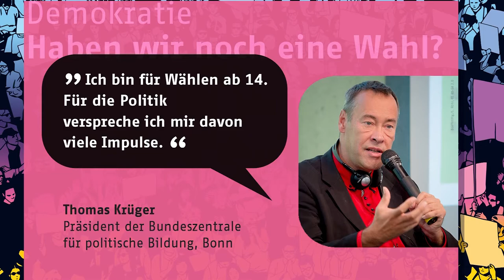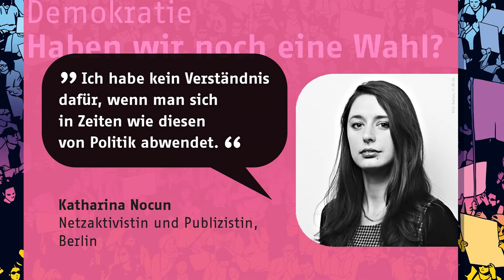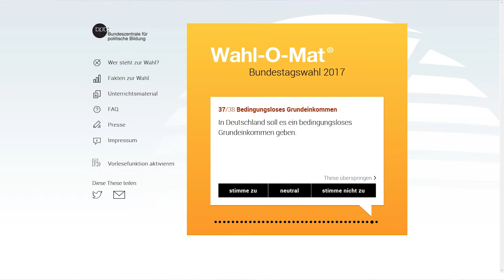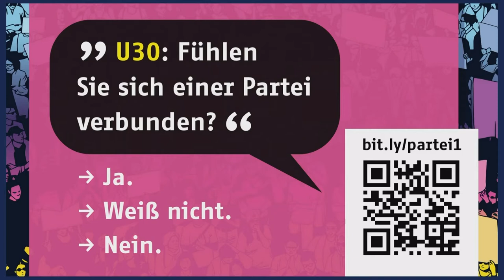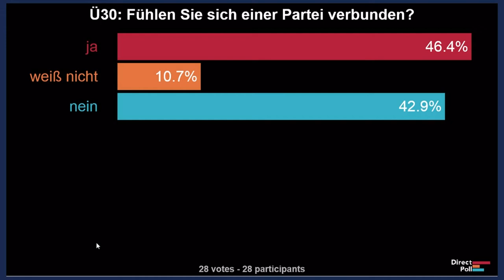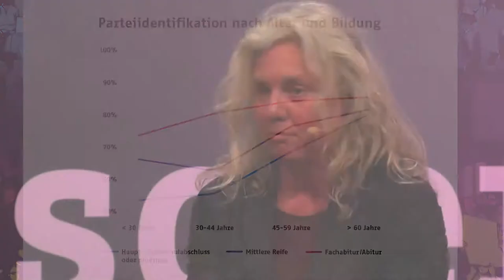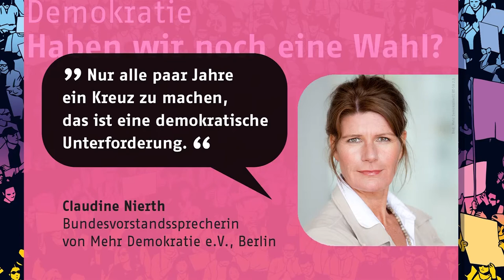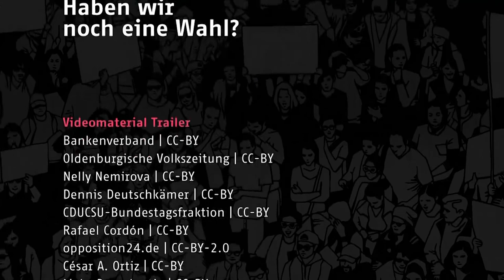"Science on"-Talk zum Thema "Demokratie" vom 25. April 2018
Europas Demokratien verändern sich derzeit fundamental: Das Vertrauen in die Institutionen sinkt und populistische Positionen gewinnen immer mehr an Einfluss. Gleichzeitig laufen den großen Volksparteien die Mitglieder und Wähler weg. Viele Bürgerinnen und Bürger fühlen sich und ihre Interessen nicht mehr vertreten.
Ist die Demokratie in der Krise? Sind Parteien noch zeitgemäß oder brauchen wir neue, flexiblere Formen der politischen Partizipation? Vor allem junge Leute engagieren sich zunehmend in schnell organisierten Protestbewegungen – online, offline und überparteilich. Liegt hier die Zukunft der Demokratie?